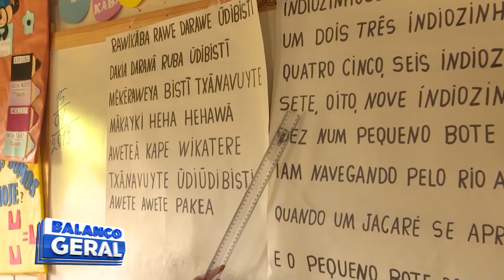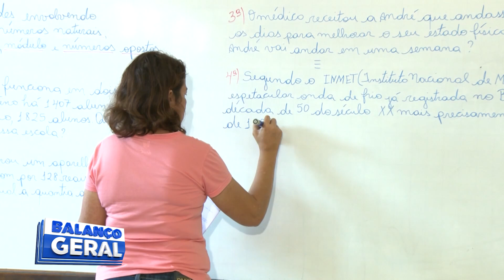NOVO PLANO NACIONAL TERÁ NOVOS PADRÕES